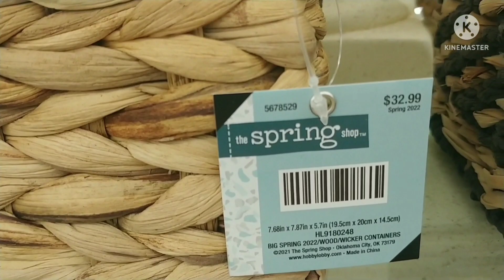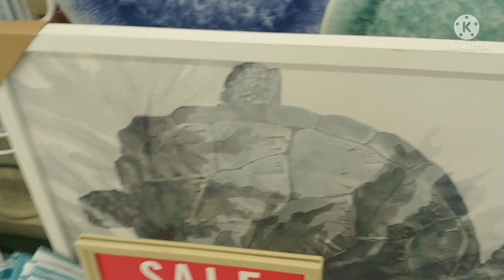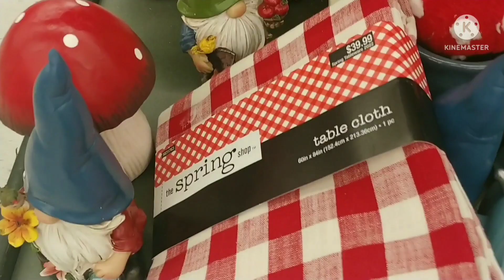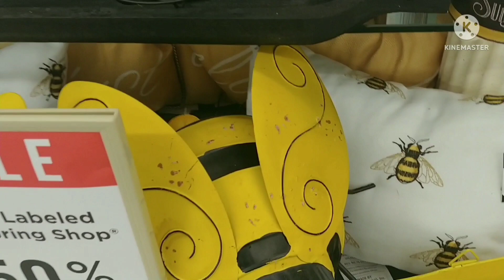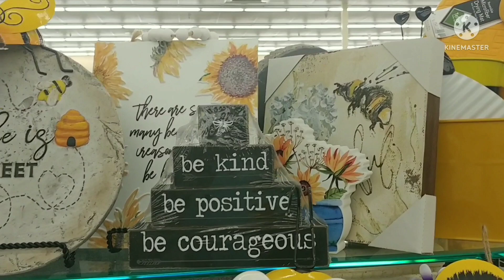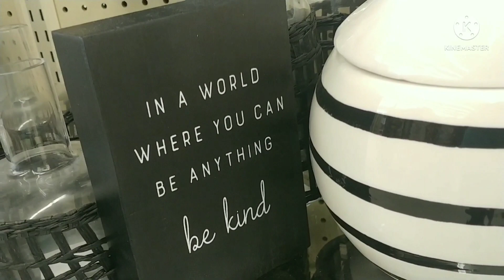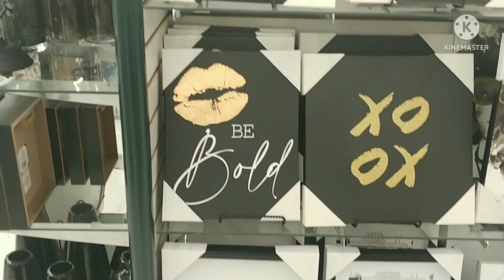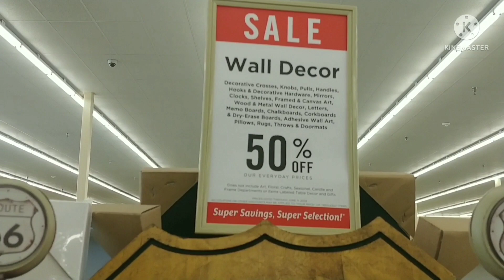Shop With Me At Hobby Lobby + Home Decor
Hi ! Let's go to Hobby Lobby today!

If you want to get Fit join me on my YouTube channel: "Fit and Fabulous With Charlease"

If you are interested in getting your home organized join me on my YouTube channel: "At Home With Charlease"

Music Title: For Calvin